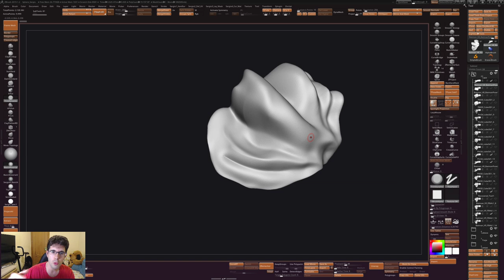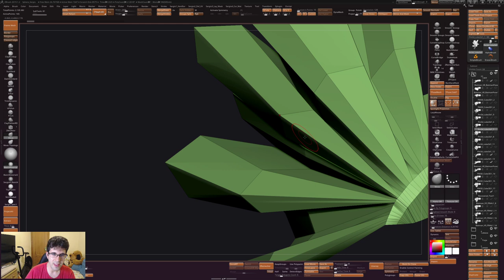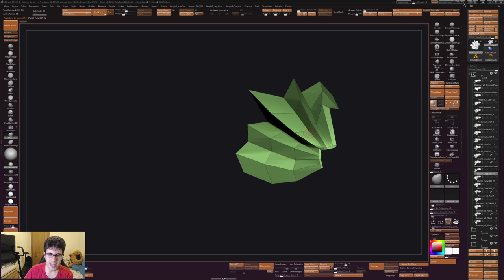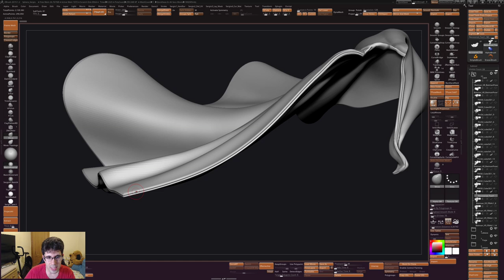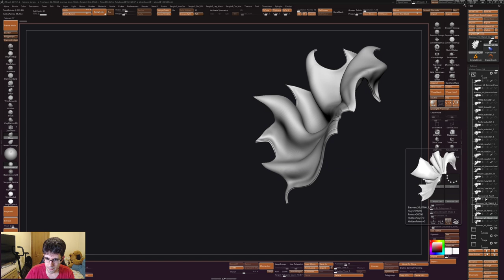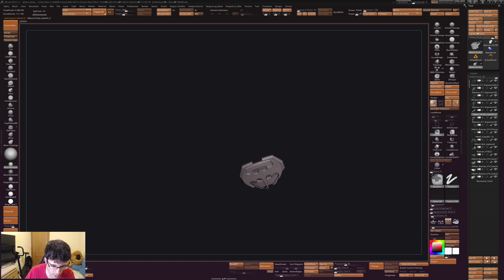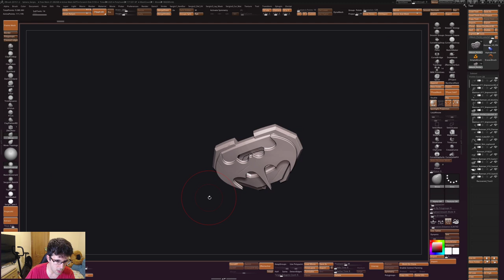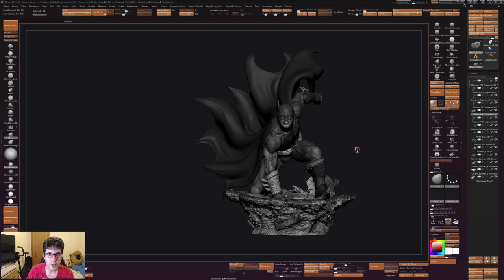Como esculpir/modelar capas (capa de Batman) | Tutorial Zbrush #47